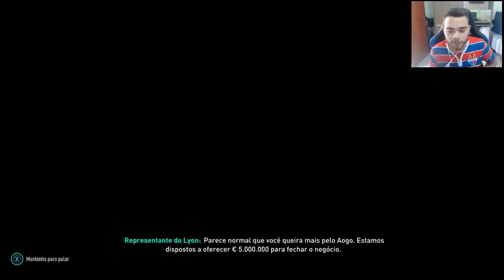VENDA MILIONÁRIA E CONFRONTO COM O GIGANTE BAYERN!!! MODO CARREIRA EP#8 | FIFA 19